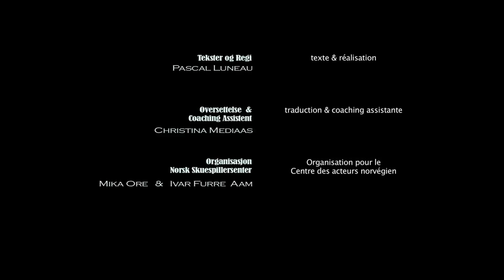SEQ Oddrun Valestrand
Actress Showreel   /  Norvège - Norge